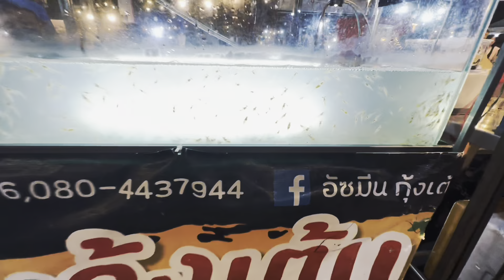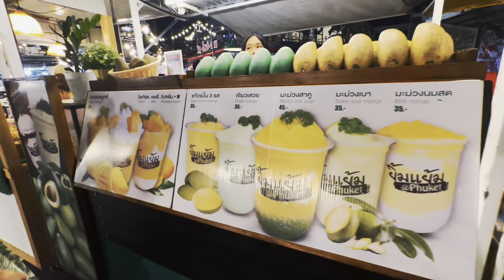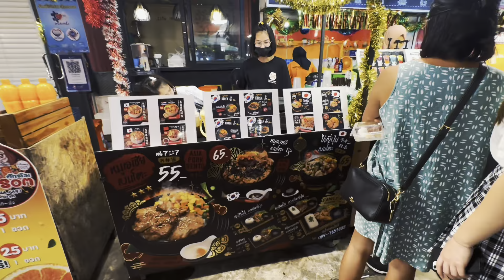CHILLVA NIGHT MARKET PHUKET - WALKING TOUR 2023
Walking tour through Chillva night market (in Thailand/Phuket) 2023.

One and only the Real Saunamies, varokaa feikkejä!
Instagram & TikTok: @realsaunamies